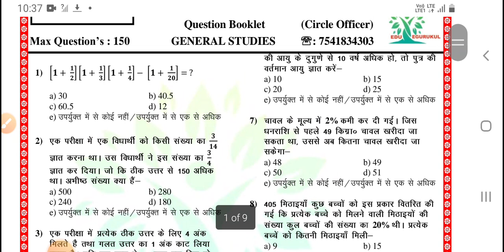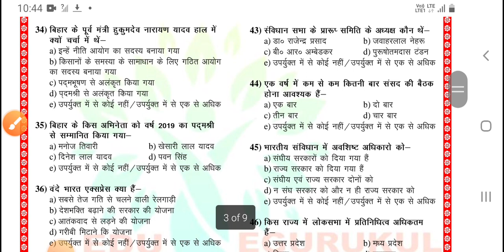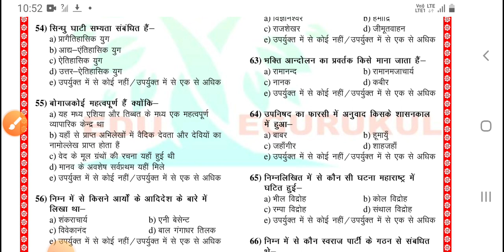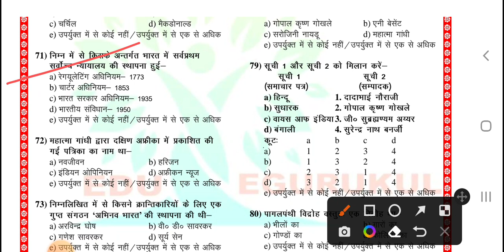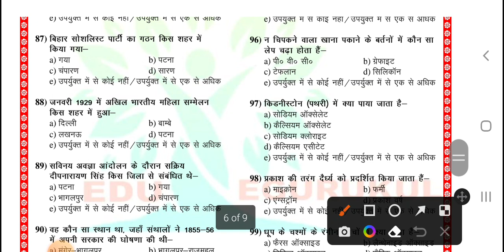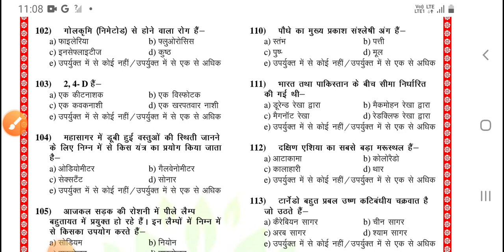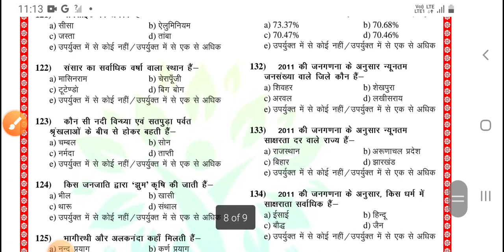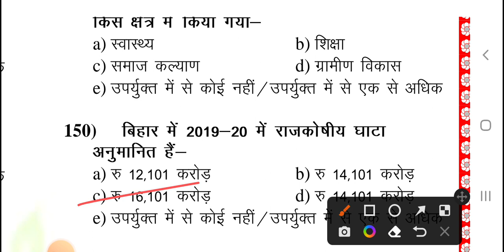बिहार सचिवालय (CGL 3rd) Practice Set By Rakesh Lal BSSC CGL TOPPER-2014//Important questions SET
bssccgl3 practice set @unacademy-bpsc5566
@bssc CGL set solution